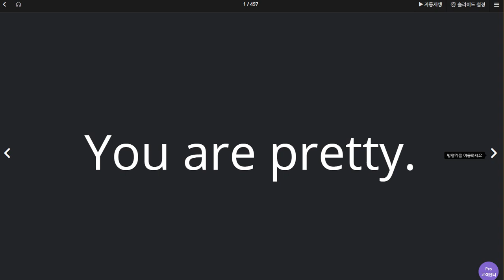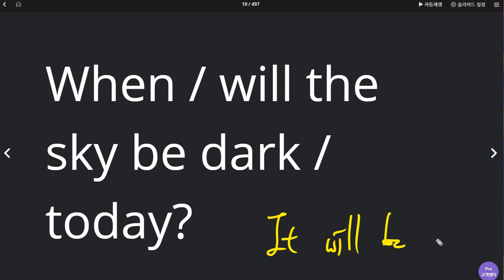김지호 2020 07 14 어휘 설명 했음 성취도 매우 높음 칭찬